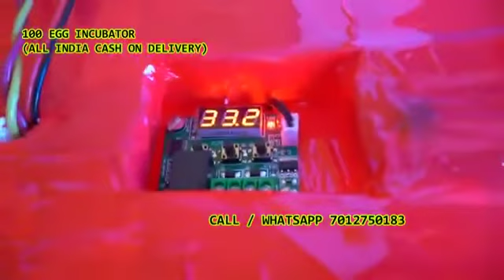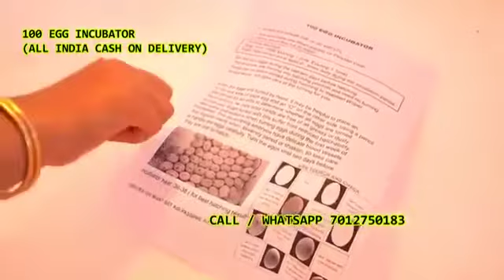poultry egg hatching machine call7012750183in Jangaon Warangal Warangal Andhra Pradesh